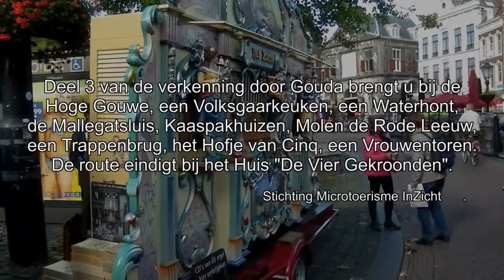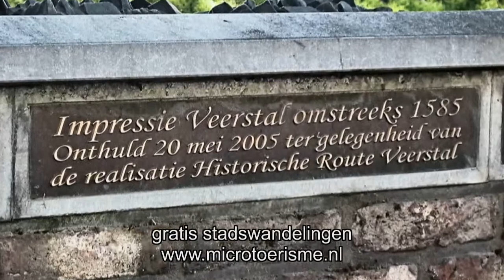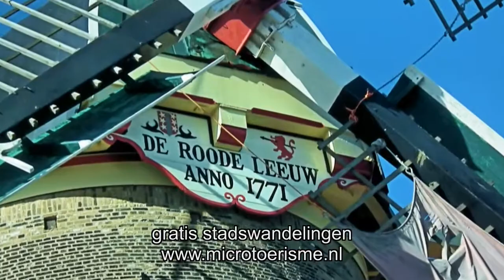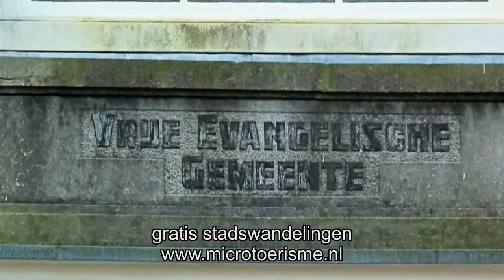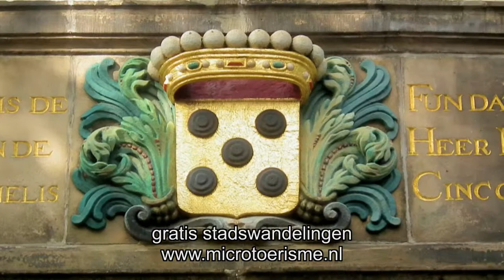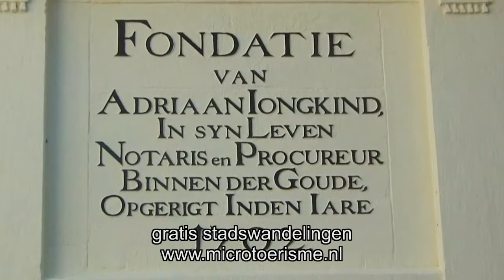ZichtOp: Gouda (NL) deel 3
Gouda is oud. Al in 1139 wordt de naam vermeld. Rond 1670 kent de stad een bloeiperiode. Maar vanaf 1730 keert het tij definitief en wordt Gouda een arme stad. De spoorverbindingen keren na 1850 het tij.
Nu heeft de stad veel stedenschoon zoals u zelf op deze video kunt zien.